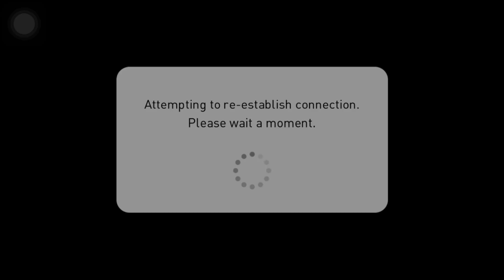[REVIEW]: K.RUMMENIGGE: "QUÁI VẬT" XỨ BAVARIA TRỞ LẠI, NỖI KHIẾP SỢ CỦA MỌI HÀNG THỦ || pEs-football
[REVIEW]: K.RUMMENIGGE: "QUÁI VẬT" XỨ BAVARIA QUAY TRỞ LẠI, NỖI SỢ CỦA MỌI HÀNG THỦ || pEs-football

Link group để anh giao lưu học hỏi, cập nhật về pes nha

Track: Razihel - A Song About You [NCS10 Release]